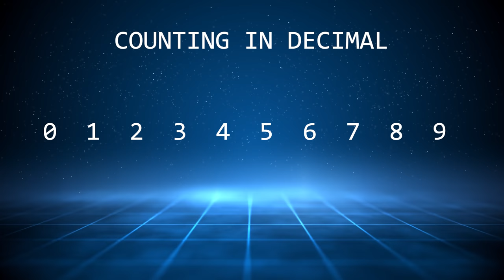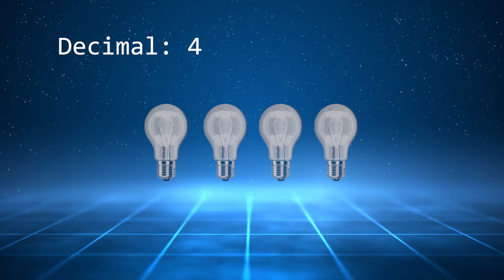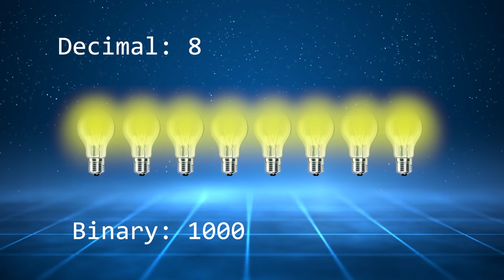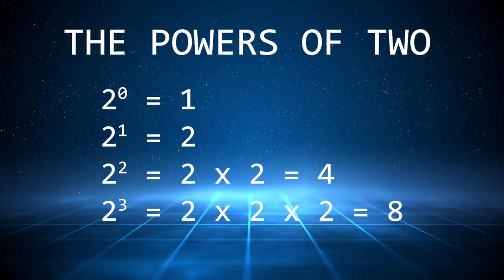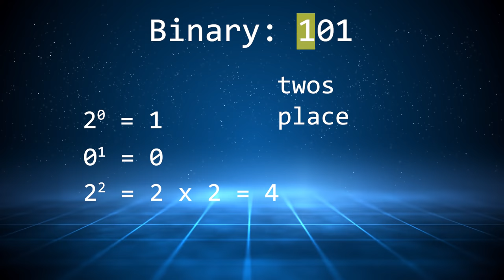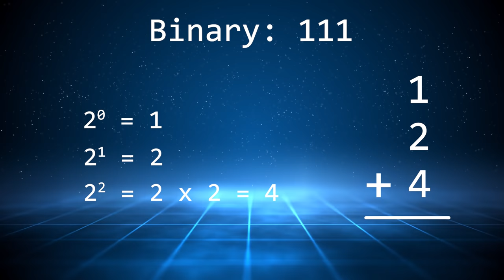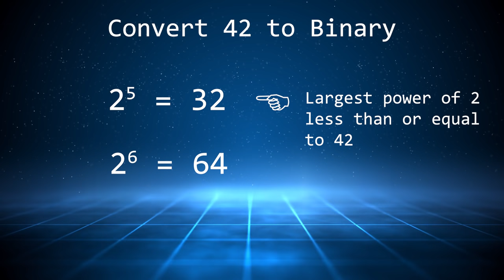Binary Numbers for Kids | Convert Decimal to Binary | Computers for Kids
We use computers every day! But they see the world a little differently from us. They see the world in BINARY - a system of numbers made up only of ones and twos. Why do they do this? It's much faster for computers to count and do math using binary numbers!

Do you know how to count in binary? Or how to convert between decimal and binary numbers? This SMART + FUN video starring Puppet Topher and his friend Ulka will show you how!

Do you use computers? Are you interested in learning how to program?  Tell us about it in the comments!

We recommend these fun books about computers for kids:

My First Coding Book

Crack the Code! Activities, Games, and Puzzles that Reveal the World of Coding

Kano Computer Kit - Build a computer & Learn to Code

Fire7 Kids Edition Tablet with Kid-Proof Case

Written by  Kimberly Hatch Harrison
Performed Michael Rosenbaum and Ulka Mohanty